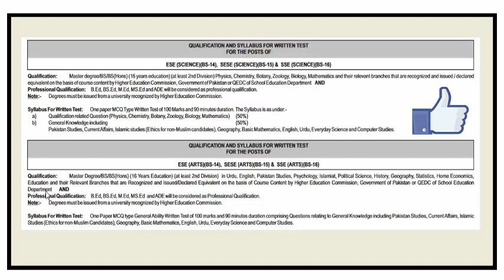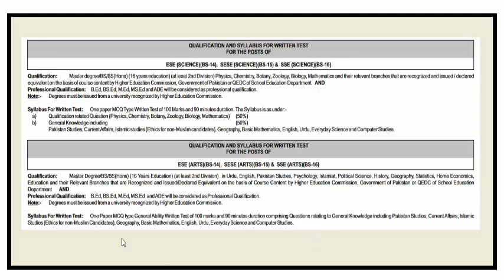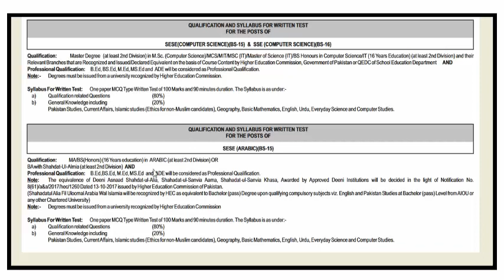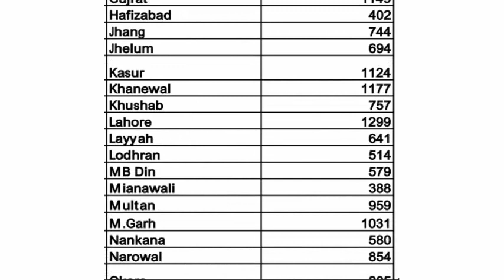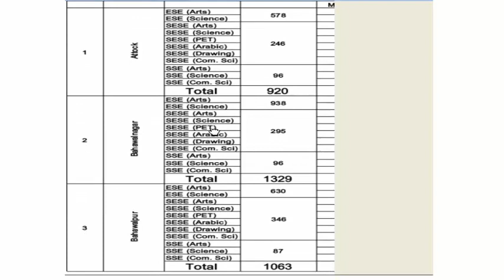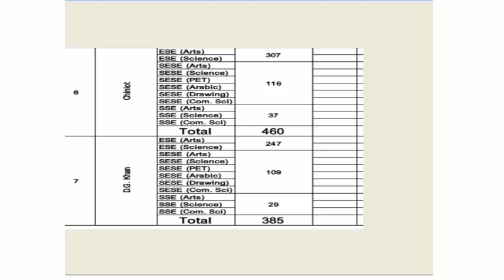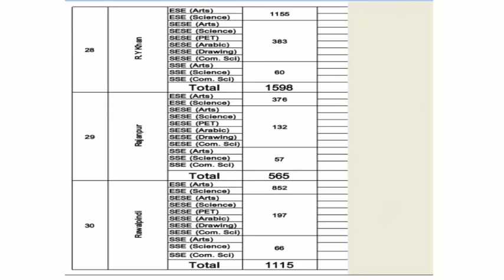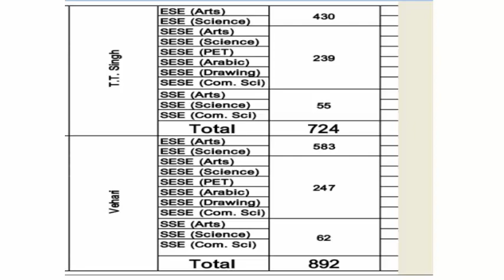Upcoming Educator Jobs 2021 in Punjab | Educator Jobs 2021 Expected Selection Procedure And Criteria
This video Upcoming Educator Jobs 2021 in Punjab is about upcoming educators jobs 2021.And in this video I  will tell you ppsc expected complete selection criteria ,syllabus and advertisement by keeping in view ppsc educators past year advertisement .
These information include
number of posts in each category i.e ESE , SESE ,SSE in each district
name of districts , each with number of allocated vacancies
qualification required for every category
age limit for posts
marks or paper distribution for each post test
merit calculation formula
and all other information that are important for you to know before applying for these posts.
I hope you will like this video and its contents about Educator Jobs 2021 Expected Selection Procedure And Criteria , if you like this video , don't forget to hit like button and if you are new on hiddenwords ,subscribe our channel and hit bell icon to get the notification of latest updates .